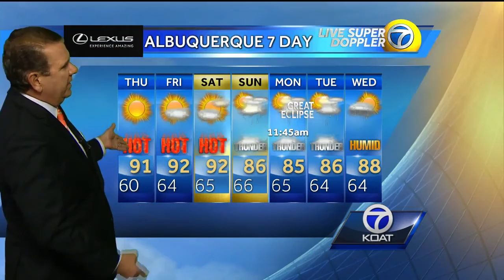Joe Diaz’ Wednesday Weather Forecast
Chief Meteorologist Joe Diaz talks about the unusually dry August weather. However, a surge of monsoon moisture will be working back into New Mexico over the weekend.